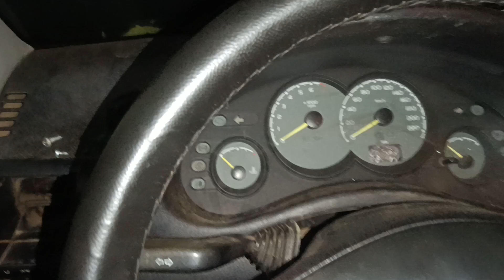Dica como trocar o comutador do Corsa classic 2008!!!